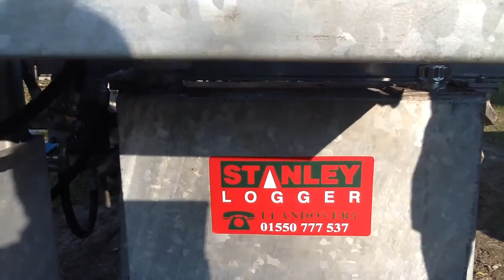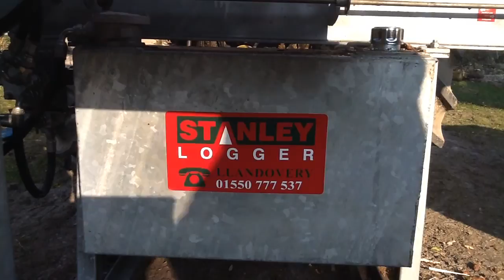Stanley Logger Firewood Processor in use recently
The most recent logger in use dealing with a mixture of hardwoods. Really impressive testament to the machines rugged low maintenance design.